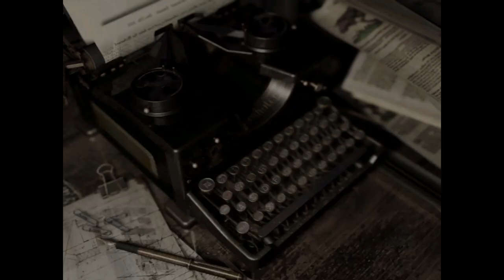Resident Evil™_20210717195709